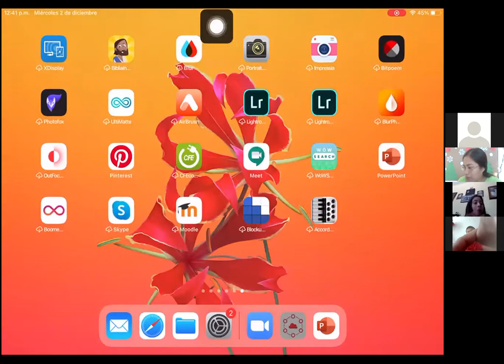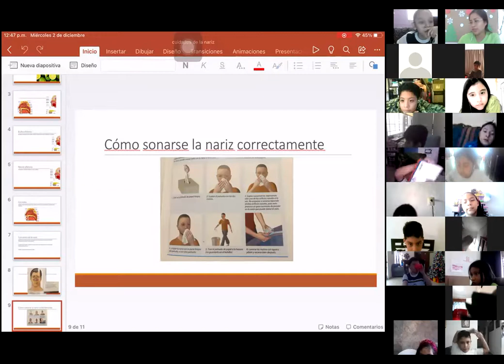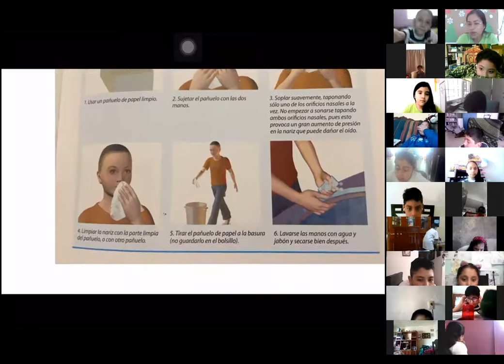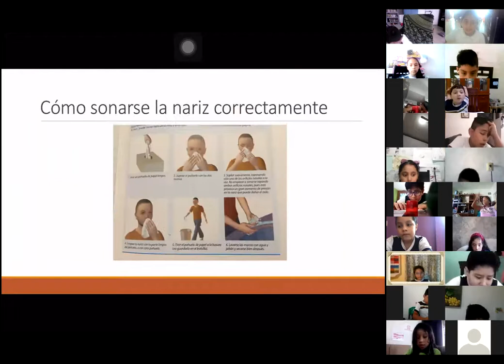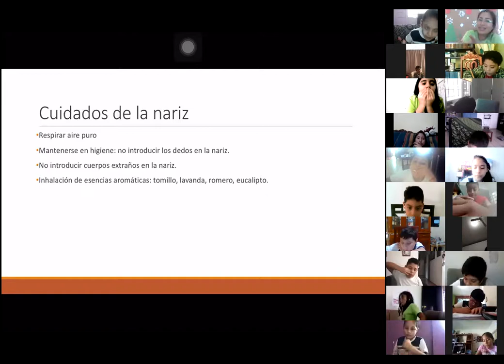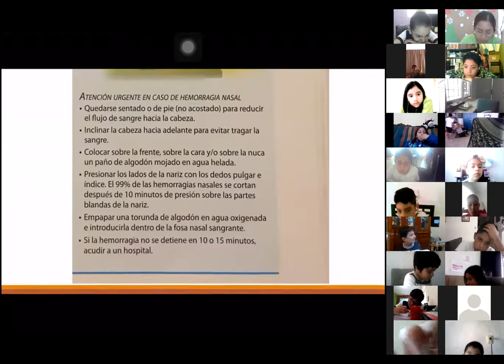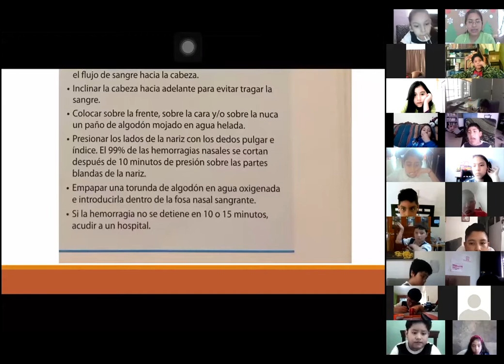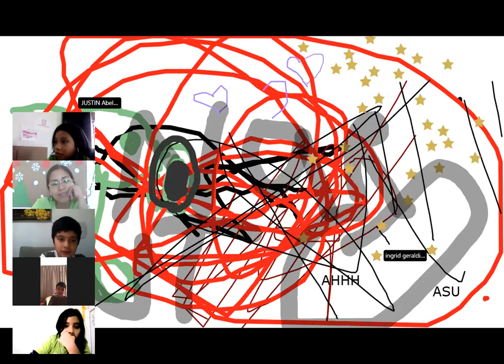2 DICIEMBRE VIDA SALUDABLE